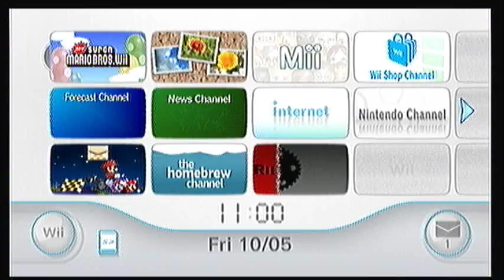New Super Mario Bros. Wii Exception Handler!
If you ever get your fellow NSMBW to crash, just press HOME, -, +, -, +, 1, 2, 1, 2, A and you can start debugging to your heart's content.